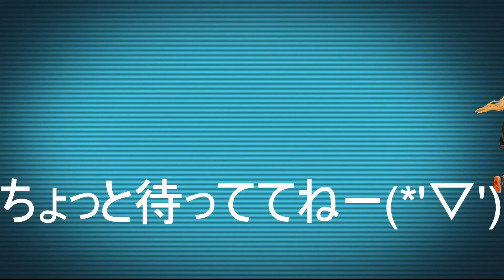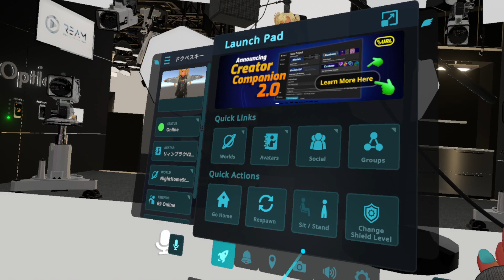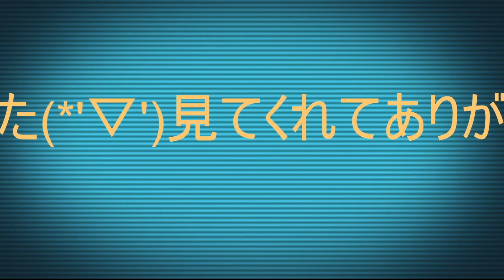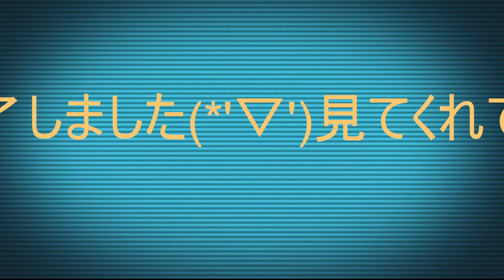【Vtuber】17LIVE スタジオから配信！【V-LIVER】2023年5月13日のアーカイブ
17liveにて5月13日に行ったお散歩配信のアーカイブです
It is a distribution archive on the app 17live.

訪れたワールド
・NightHomeStudio v․1․1․0

・使用しているアバター
VRChat対応3Dモデル リィンブラウV2 -LynBlau- Ver2.X-　ステラー工房